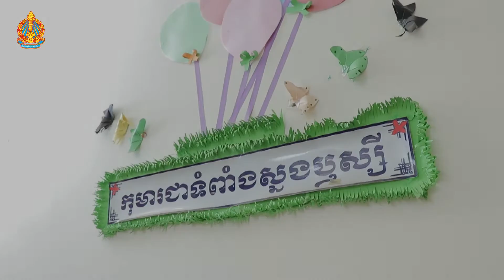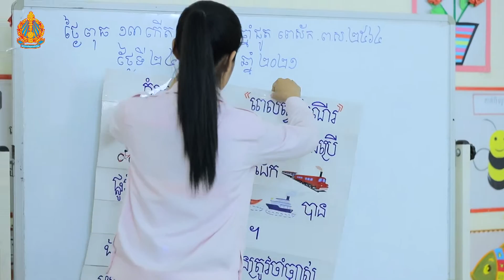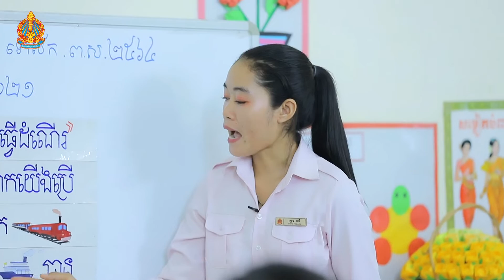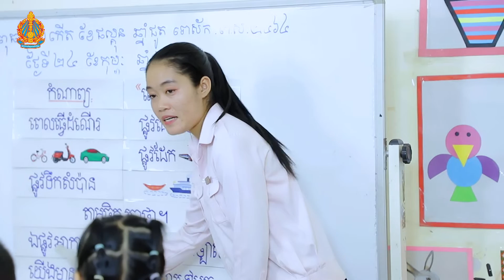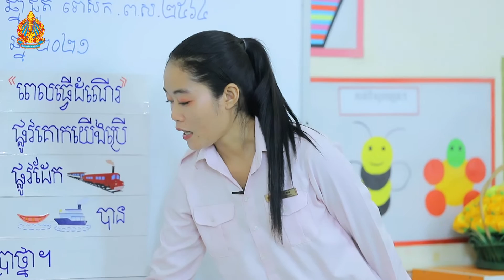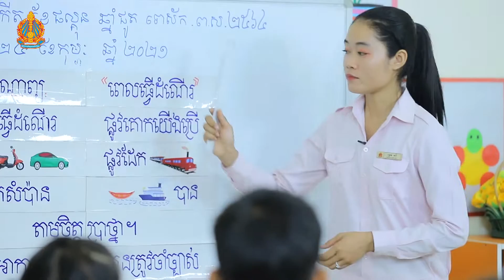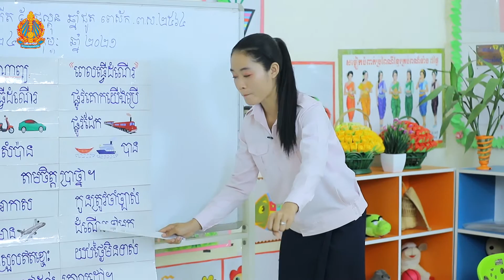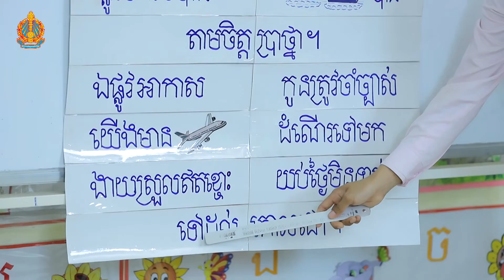ភាសាខ្មែរ កំណាព្យ "យើងធ្វើដំណើរ" ពេលទី១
សកម្មកភាពគោល៖ កំណាព្យ
បង្រៀនដោយ អ្នកគ្រូ ភិន ចិន្តា សាលាមេត្តយ្យសិក្សាធនធានតេជោហ៊ុនសែនអង្គរ ខេត្តសៀមរាប
ការអប់រំនៅកម្រិតមត្តេយ្យសិក្សា
នាយកដ្ឋានអប់រំកុមារតូច

You are allowed to copy and distribute the link to this material in any medium or format in unabated form only, for noncommercial purposes only, and no reuploading, sharing, or distributing of the material itself is permitted.